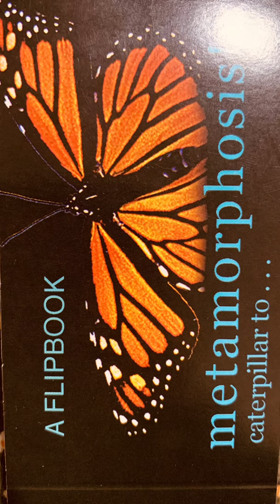Flipbook Animation - Caterpillar to a butterfly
Caterpillar to a beautiful butterfly Flipbook Animation